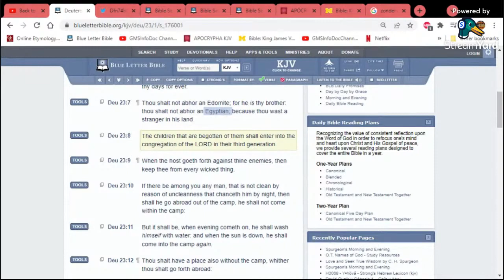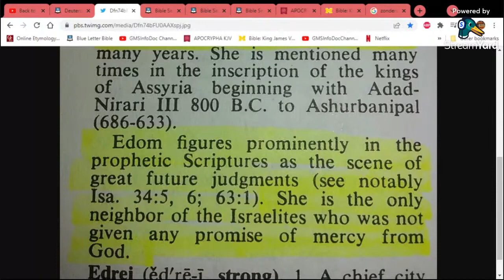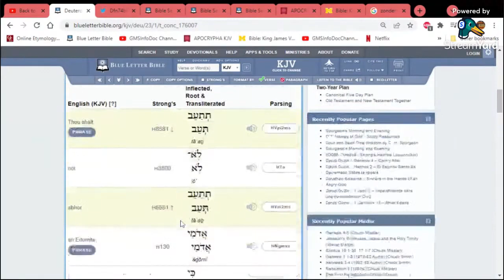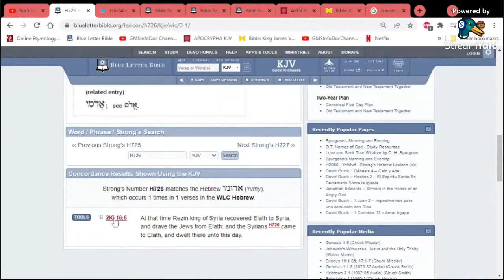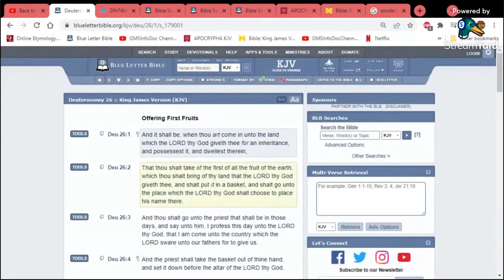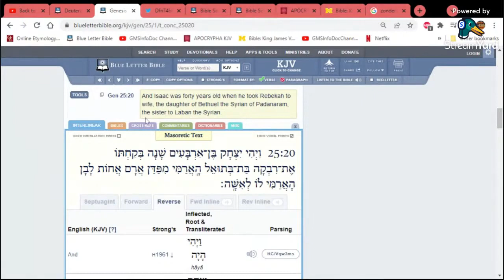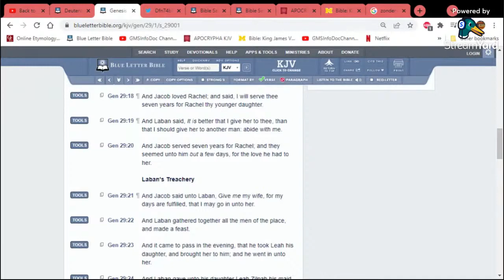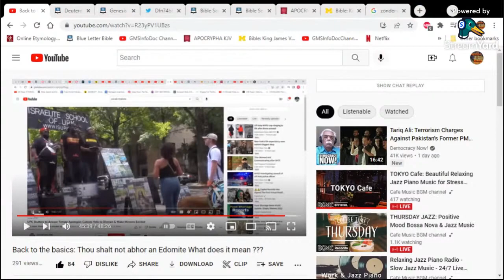Re: Back to the basics: Thou shalt not abhor an Edomite What does it mean ???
Repost original channel: GMSInfoDoc Channel12
KAL HALAL, YAHAWAH BaHa SHAM YAHAWASHI BaHa SHAM RAWCHAA QADASH THAWADAH APOSTLE AHRAYAMLAB  - GMSInfoDoc Channel12 FOR THE VERY EDIFYING LESSON